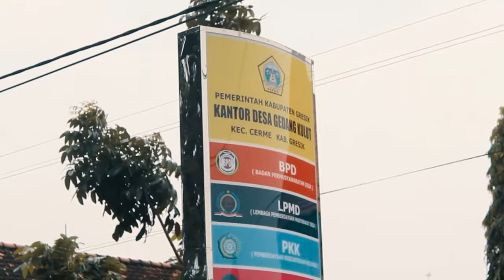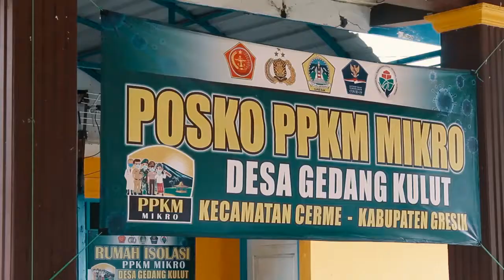After Movie KKN UNESA 2021 - KELOMPOK GRESIK 17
After Movie pasca kegiatan KKN UNESA 2021 - Kelompok Kab. Gresik 17